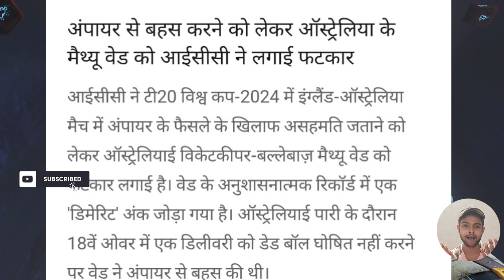Australia’s Matthew Wade reprimanded by ICC for showing dissent at umpire’s decision vs England